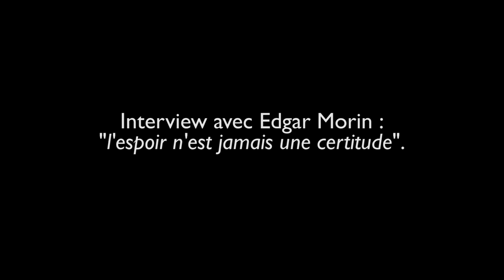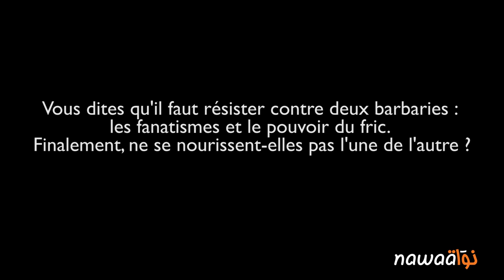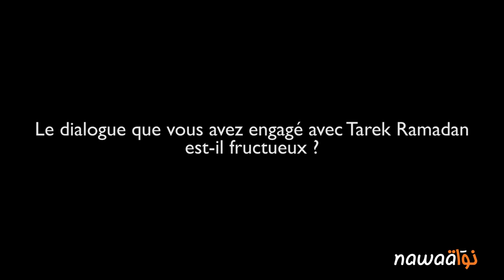Interview avec Edgar Morin : "l'espoir n'est jamais une certitude".